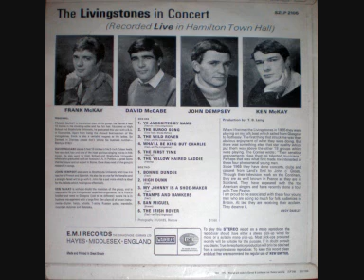Bonnie Dundee - The Livingstones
From "In Concert" by The Livingstones, which was released in 1968. Members include Ken McKay, Frank McKay, David McCabe and John Dempsey.